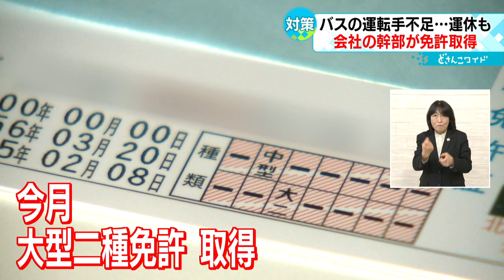【減便や運休】深刻化するバスの運転手不足 会社の執行役員が大型２種免許の取得も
北海道内のバス会社では、運転手不足による路線バスなどの減便や運休が深刻化しています。バス路線をなんとか維持しようと、十勝のバス会社では会社の幹部たちがある取り組みをはじめました。（2023年2月23日放送）